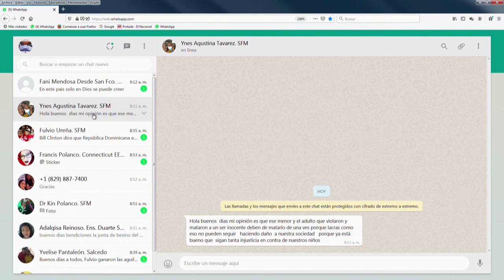Fiscal NNA explica consecuencias a padres a quienes se les pruebe negligencia